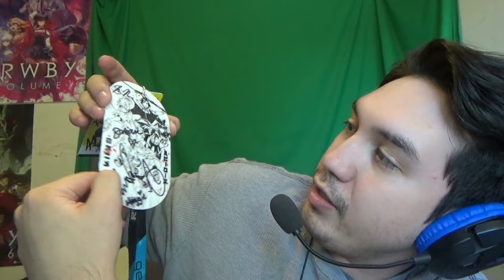VanossGaming Reaction | Gmod Death Run Funny Moments - Stranger Things 3 Edition (Garry's Mod)